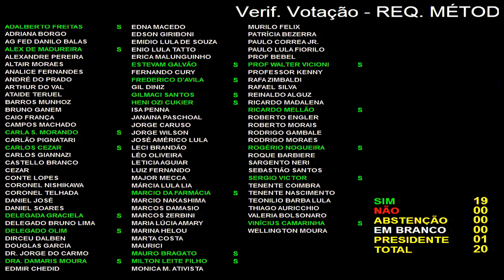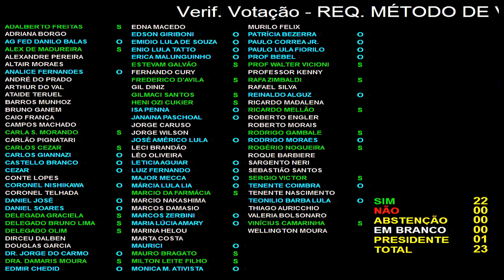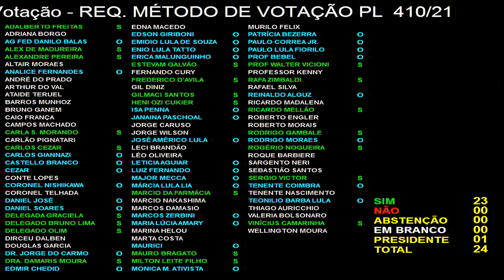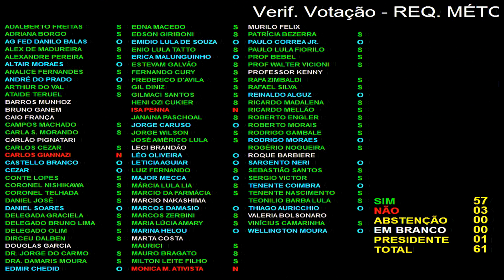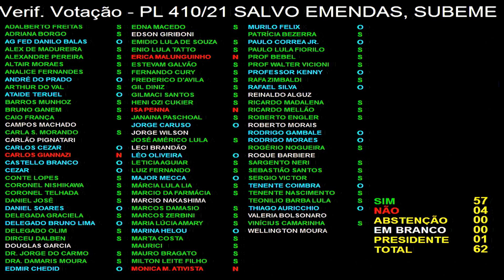Cobertura Jornalística da 1ª Sessão inaugural no Plenário com a presença do Governador João Doria